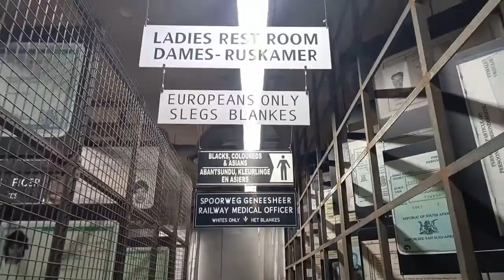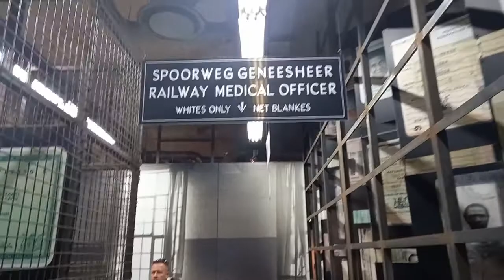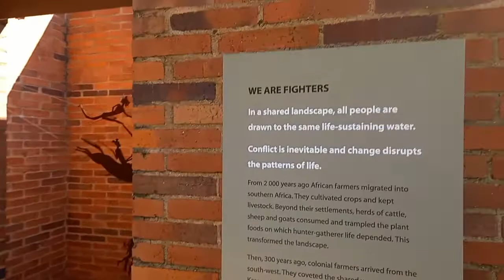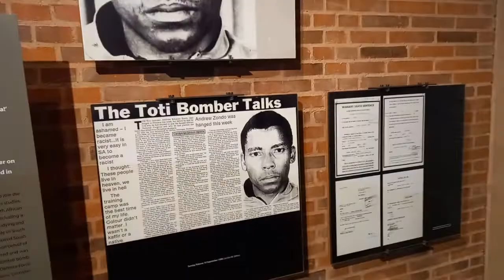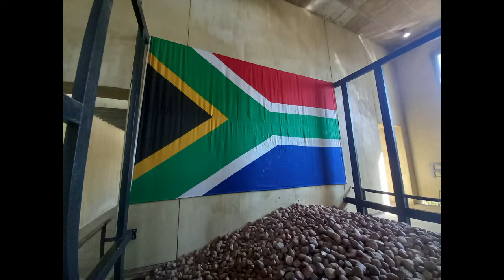Visiting the Apartheid museum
We are not allowed to record in the museum and most of the footage is rushed as I'm trying to avoid the security personnel. Not my best work but i felt i should share anyway.